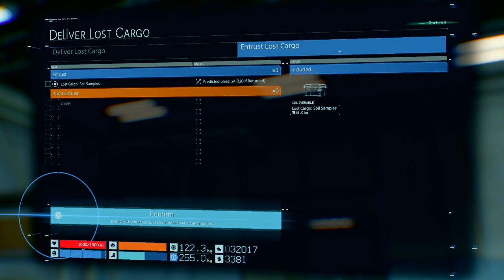Part 39 - Episode 3: Fragile - Timefall Farm - Death Stranding - Ziggy Raptor Gaming - HDR 4K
(In development for PlayStation®4 system
Captured from a PlayStation®4 Pro. 4K images require a 4K display.
Death Stranding is a trademark of Sony Interactive Entertainment LLC.
Created and developed by Kojima Productions.
“PlayStation” and the “PS” family logo are trademarks of Sony Interactive Entertainment Inc.)